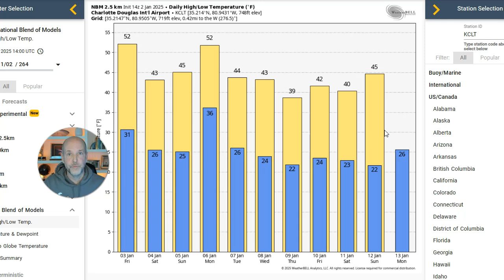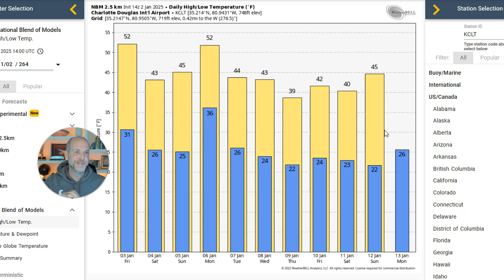New Year wx vlog 2025: Cold is on the way, no snow yet, but the pattern will be favorable soon.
New Year wx vlog 2025: Cold is on the way. There is no snow yet, but the pattern will be favorable late next week. This is a long one but I get into the honest truth about the cold and winter weather chances.